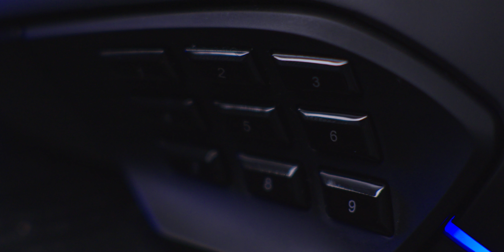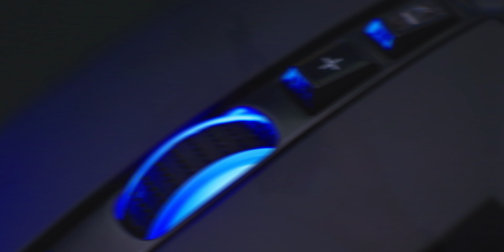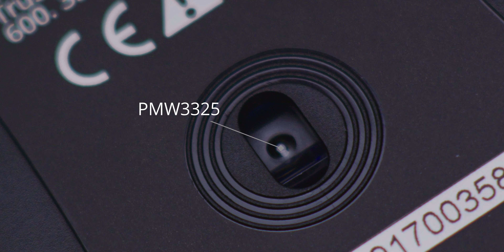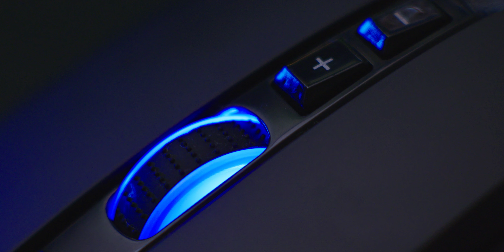Trust GXT 970 Morfix 🔝 Ratón con botones laterales programables ⚠️ Unboxing & Review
Hoy os traigo la review de un mouse económico que no tiene nada que envidiar a los que son mas caros. Tiene muchos botones laterales, rgb y un buen sensor.

✅LINK DE COMRA✅
Amazon ES